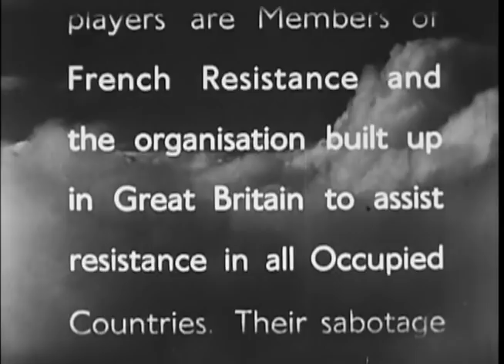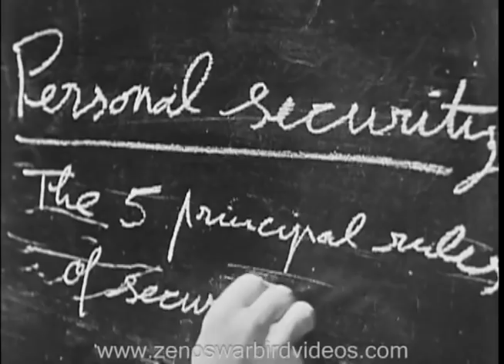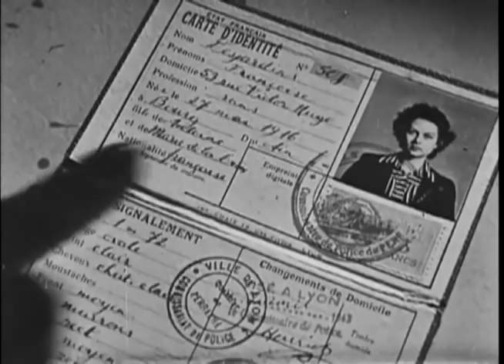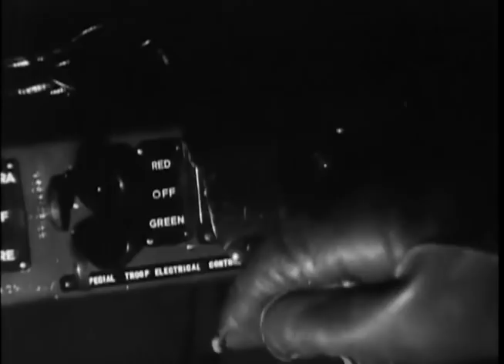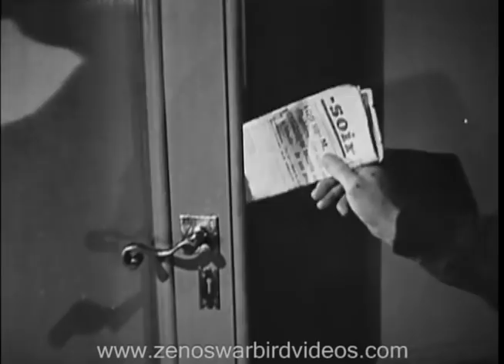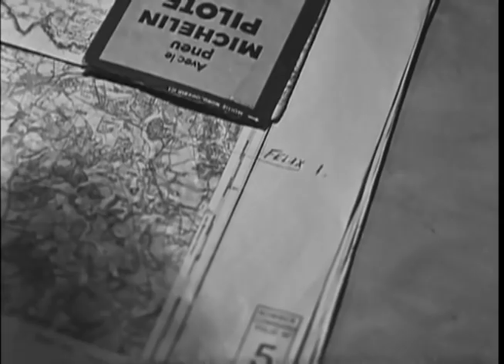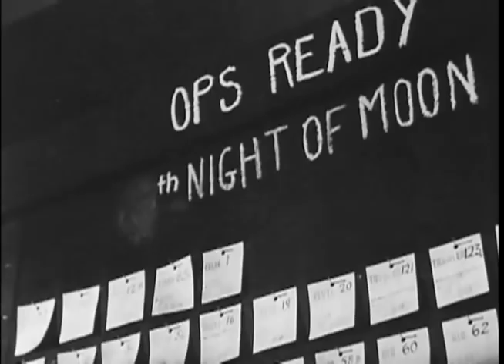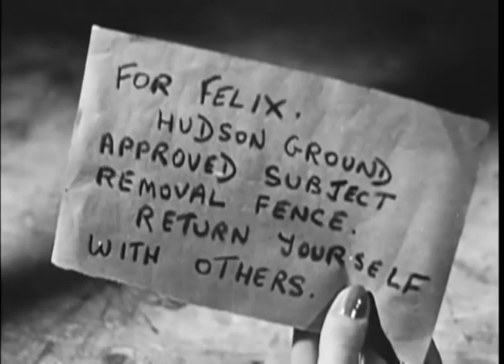School for Danger: SOE & French Resistance Fight the German Occupation - Restored 1945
This is one the most exciting World War 2 espionage films you'll see. What's unique is that the characters play themselves performing the roles they executed during World War 2 -- from British secret agents to French Resistance fighters to special mission RAF pilots and operational commanders. This remarkable film on British S.O.E.(Special Operations Executive) wartime espionage operations in occupied France was shot on location after the Liberation. The film is a composite recreation of actual operations combined into one story line. The stars of the show, Harry Ree ("Agent Felix") and Jacqueline Nearne ("Agent Cat"), were real secret agents who ran dangerous espionage missions in conjunction with the French Resistance..You'll see the agents train in a special school for spies in Britain followed by their infiltration into France. Then you'll see how they made their contacts, set up networks and safe houses, received supplies by night air drop, operated secret radios to send intelligence and receive instruction, and of course, they blew things up. You'll also get an in depth look inside S.O.E operations back in the U.K, once again played by actual participants, including assigning & monitoring missions and the logistics behind hundreds of secret nighty air drops to aid the resistance.
Get this video and a lot more on our "World War 2 Resistance Fighters" DVD
Zeno